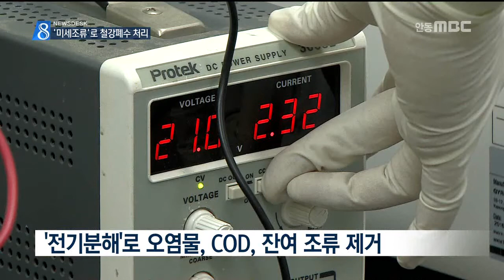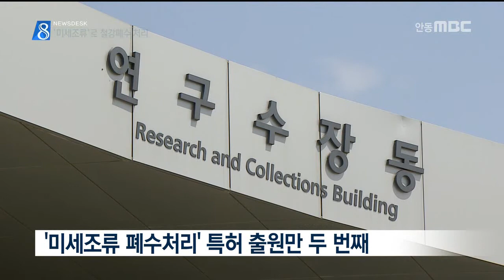[안동MBC뉴스]'미세조류'로 철강폐수 처리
2018/05/09 17:21:57    작성자 : 엄지원

◀ＡＮＣ▶
산업폐수 가운데 정화가 가장 어려운 것이
바로 철강폐수인데요.

미세조류를 활용해 철강폐수 오염물과
남은 조류 슬러지까지 동시에 처리하는 기술이,
세계 최초로 개발됐습니다.

엄지원 기자
◀ＥＮＤ▶
◀ＶＣＲ▶

국내 호수 등에 서식하는 미세조류
'세네데스무스 쿼드리카우다'입니다.

박테리아와 함께 배양된 이 균주를
철강폐수에 넣고 전기분해를 시작합니다.

1시간쯤 지나자, 물고기 기형을 유발하는
황화시안 등 오염물질이 100% 산화되고
미세조류가 뭉쳐 수면 위로 떠오릅니다.

유기물 오염을 일으키는 화학적 산소요구량, COD 농도도 0.2%까지 낮췄습니다.

공정이 줄어 처리시간도 한시간으로
종전에 비해 1/5로 짧아졌습니다.

◀ＩＮＴ▶류병곤 연구원/낙동강생물자원관
기존에 활성슬러지 공법을 활용해 질소를 처리하는 공정은 적어도 3단계 이상의 복잡한 공정을 가지고 있습니다. 미세조류를 활용하게 되면 그 공정을 한단계로 줄일 수 있다.

국립 낙동강생물자원관은
지난해 미세조류를 활용한 1차 정화에 이어,
후처리 격인 잔여 오염물과 조류 제거까지
성공하면서, 연달아 특허 출원을 마쳤습니다.

특히 자연적으로 가라앉히지 않고
단번에 조류를 회수하는 공법은
세계 최초입니다.

1,2차 공정을 결합한 시스템 구축이 과젭니다.

◀ＩＮＴ▶최경민 부장/낙동강생물자원관 연속적으로 처리할 수 있는 연속 처리공정을 개발하는 심화연구가 남아있습니다.

생물자원관은 산업 현장에 적용될 수 있도록
실증 연구를 거쳐 기술이전에 나설 계획입니다.